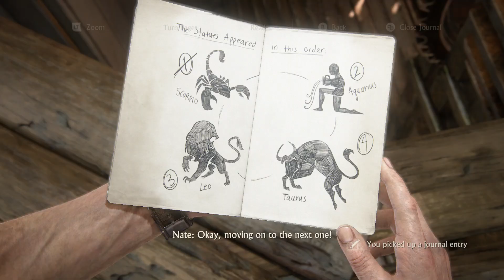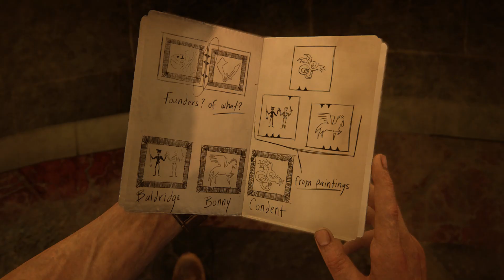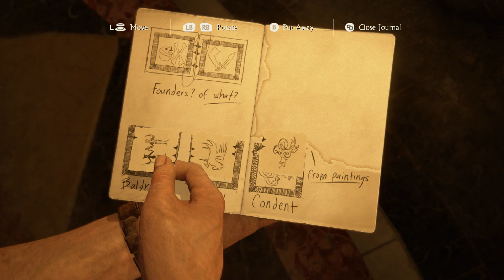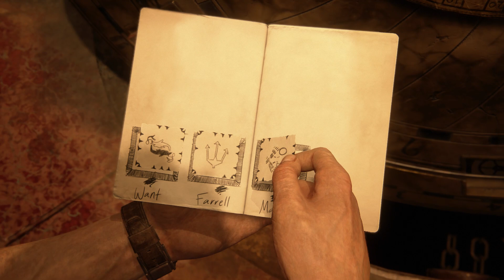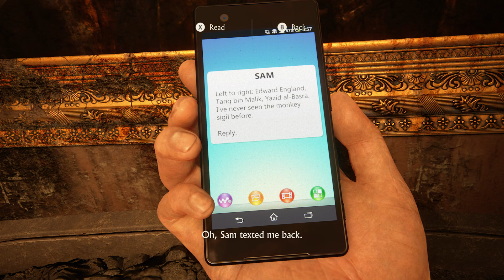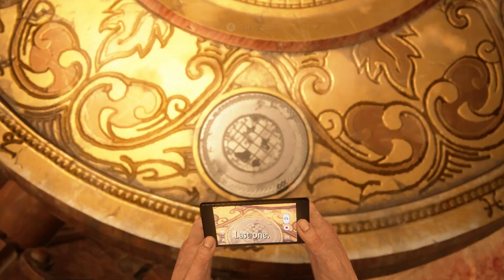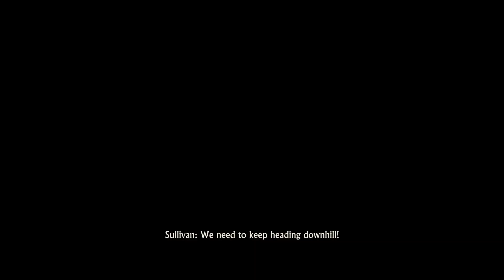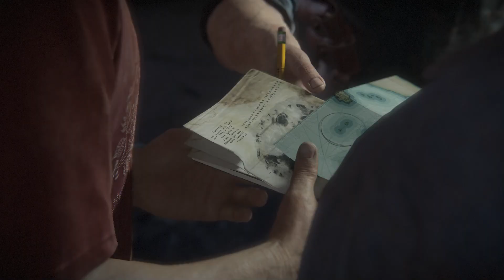Uncharted 4 A Thief's End Chapter 11 Hidden in Plain Sight Wracks Plays